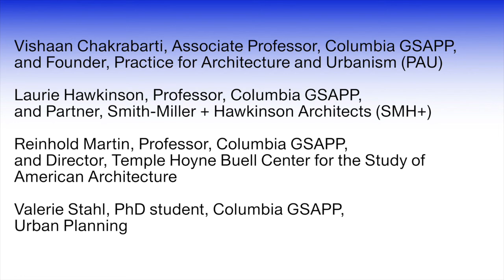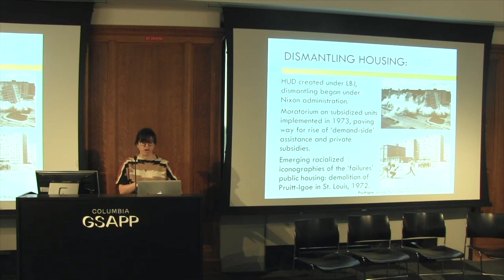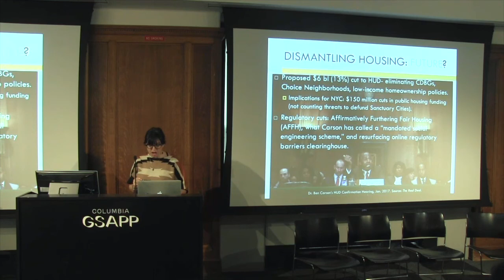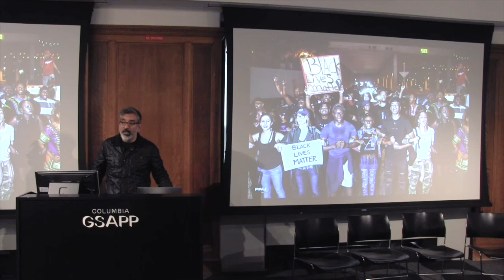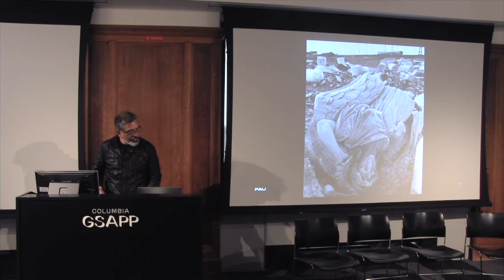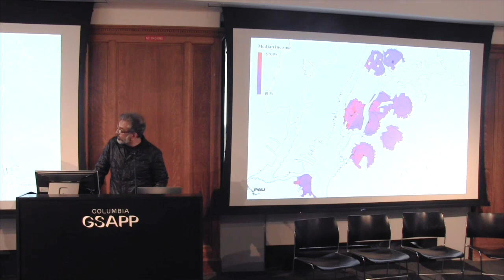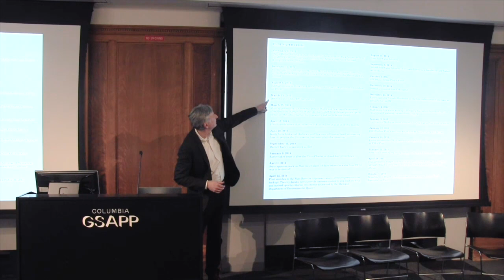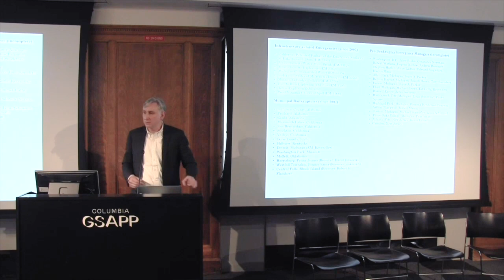The First 100 Days: Day 64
Columbia GSAPP faculty and students gather to discuss, organize, and plan for changes to come during the Trump administration. The series continues with special guests throughout the semester.

The policies of the Trump administration will influence how architects, planners, and designers can plan for and build sustainable and functional housing and infrastructure. A number of existing regulations and programs, from funding for the National Endowment for the Arts (NEA) to the Obama administration's Affirmatively Further Fair Housing (AFFH) rule, are currently at risk.

On March 24th, GSAPP faculty and students will reflect on the range of ways that the Trump administration could dismantle the administrative state and impose or rescind policies that limit progressive contributions to infrastructure and the built environment. By contextualizing what is at risk of being undone, the panelists also consider potential avenues for resistance through emphasizing what is worth protecting in the new administration.

Speakers

Vishaan Chakrabarti, Associate Professor, Columbia GSAPP, and Founder, Practice for Architecture and Urbanism (PAU).
Laurie Hawkinson, Professor, Columbia GSAPP, and Partner, Smith-Miller + Hawkinson Architects (SMH+).
Reinhold Martin, Professor, Columbia GSAPP, and Director, Temple Hoyne Buell Center for the Study of American Architecture.
Valerie Stahl, PhD student, Columbia GSAPP, Urban Planning.

This event is presented in connection with the Buell Center's ongoing research project, "Power: Infrastructure in America."